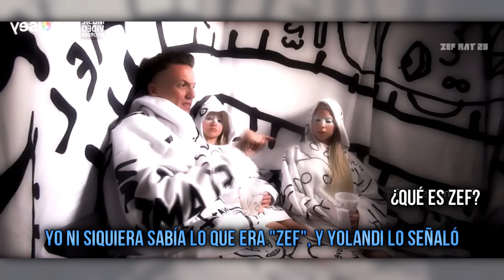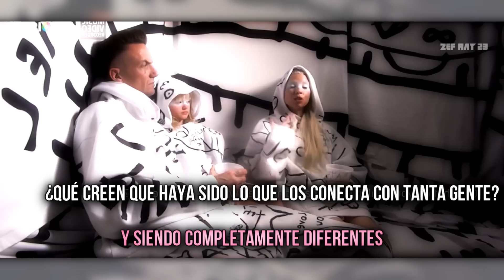BTS: Happy Go Sucky Fucky - Die Antwoord - Subtitulado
Hubo unas partes donde tenía la idea de lo que decía, pero no estaba segura si sí era eso y decidí omitirlo. :(

¡Si hay algún error no duden en comentarlo para que yo lo pueda arreglar!
Si tienes alguna petición, puedes dejarlo en la caja de comentarios y haré lo posible por realizarla c:

No me pertenece nada, todos los derechos y créditos van a los respectivos creadores del contenido original.